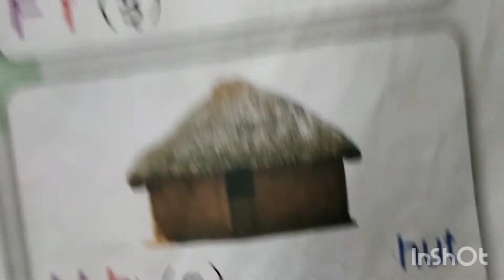Gujarati Medium Primary Std -2 English Part- 1